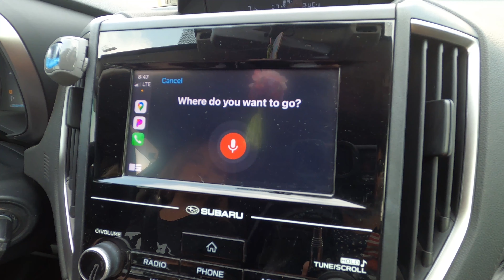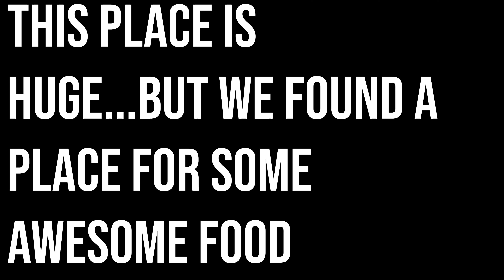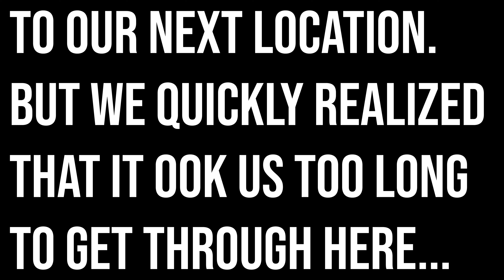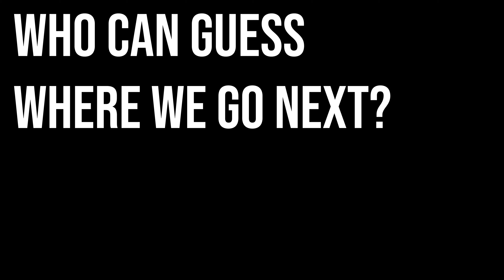Lifted Subaru Crosstrek goes to Death Valley National Park, California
We take our 1.5" lifted Subaru Crosstrek for a drive through Death Valley National Park on our way to our next destination (still a surprise!) after leaving Subiefest 2020. Check it out, and enjoy the views with us!